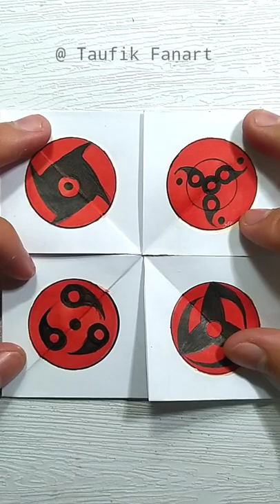Sharingan Evolution Magic Card